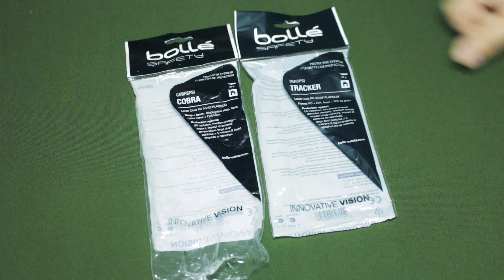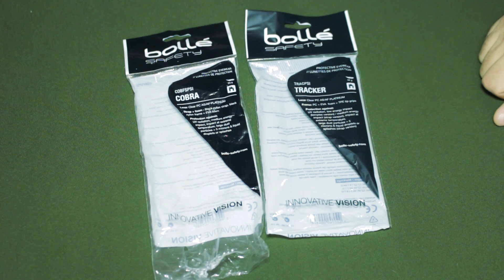#67 Обзор очки Bolle Tracker&Cobra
Обзор защитных очков от Bolle
Информационные партнеры:
Используется музыка по лицензии:
Музыка предоставлена DJ InWhite
Отключайте, пожалуйста, блокираторы рекламы и кликайте на рекламу в видео - это хоть как-то помогает существованию канала. Спасибо